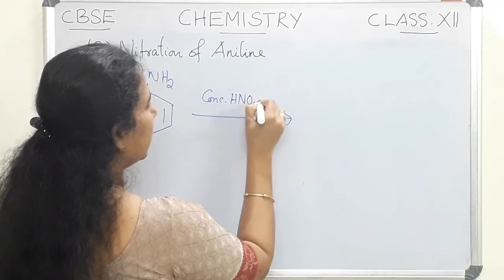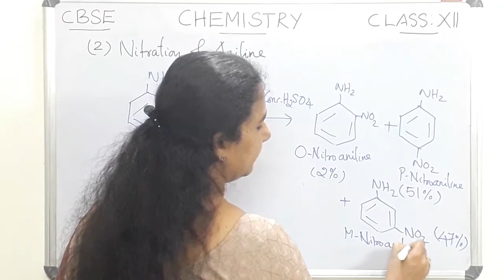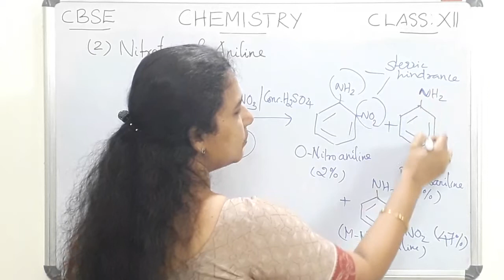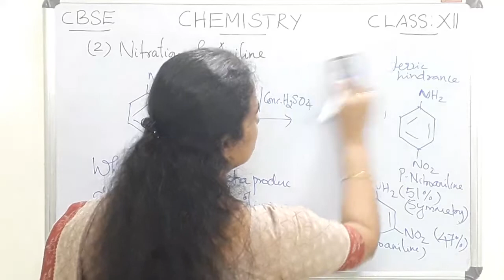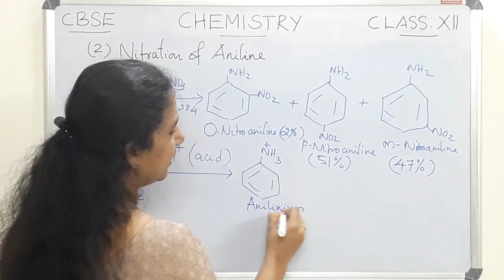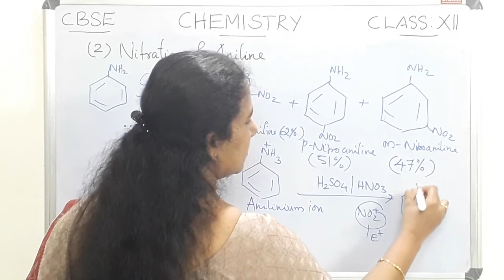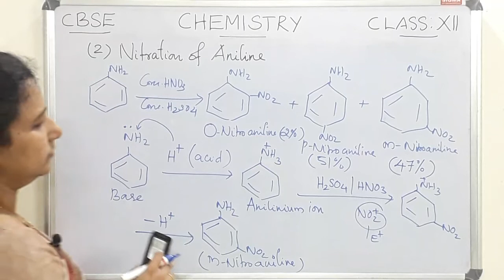Electrophilic Substitution of ANILINE (NITRATION)|Class12|CBSE |NCERT |Chemistry |Chapter 13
electrophilic substitution reaction of aniline
NITRATION
why there is meta substitution?